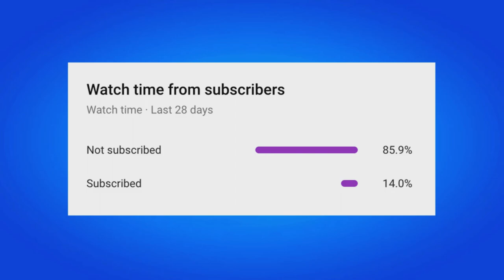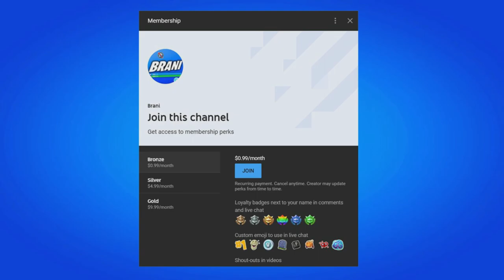Fortnite Chapter 4 Season 3 Map